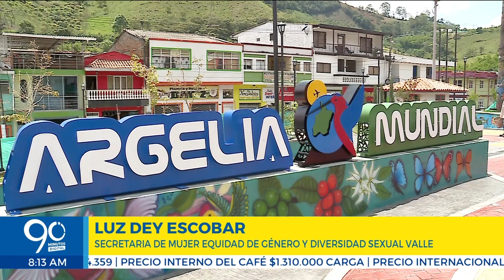Primer Consultorio Rosa en Argelia atenderá a personas víctimas de violencia de género